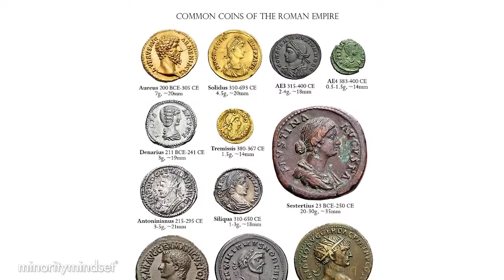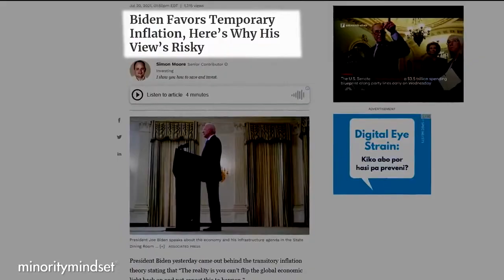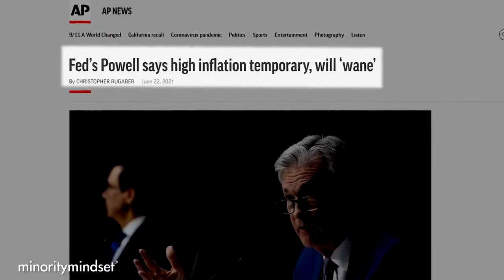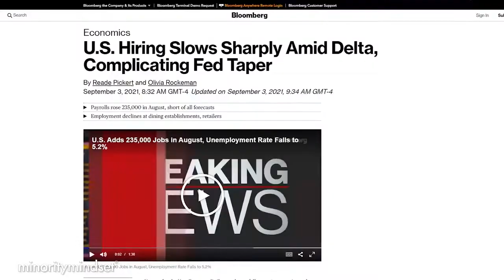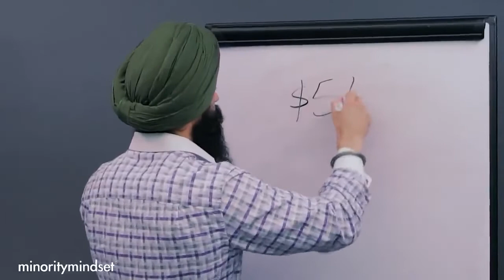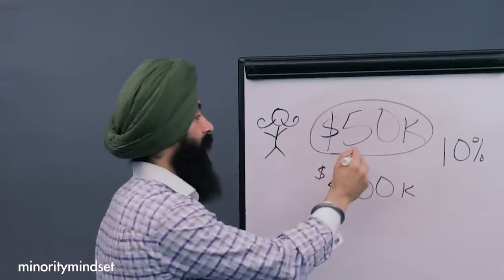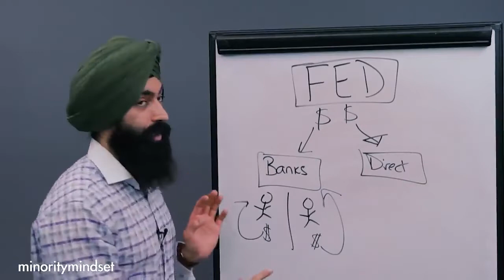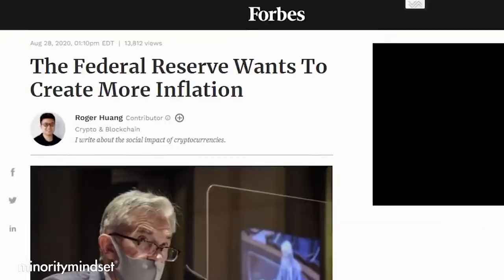La Fed se Equivoca con Respecto a la INFLACIÓN